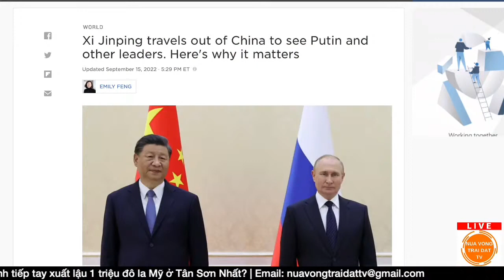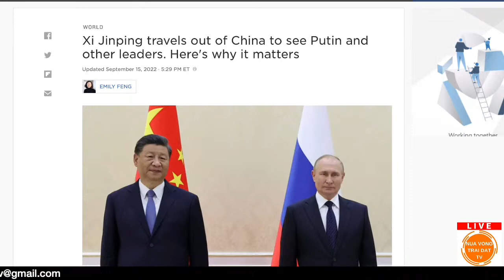Putin mất điểm khi gặp Tập Cận Bình [Đỗ Dzũng x NVTDtv]